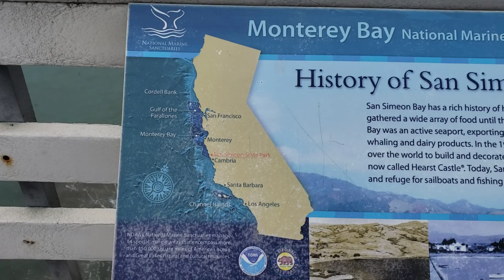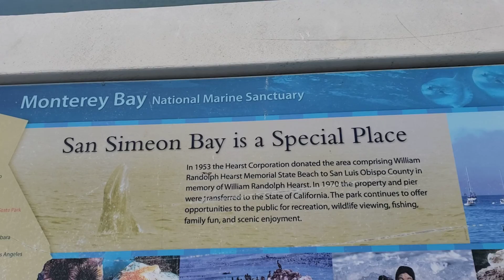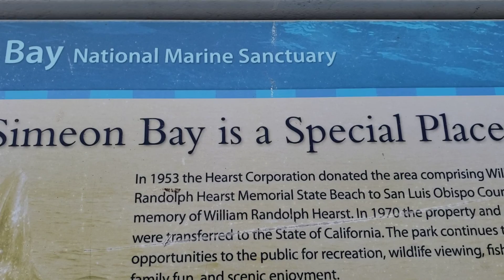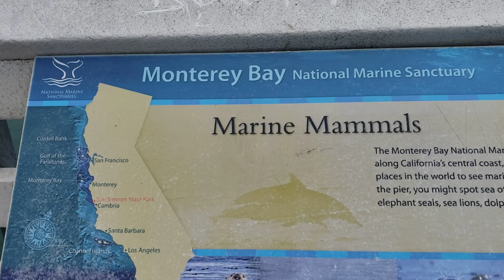Monterey Bay National Marine Sanctuary. Part 3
San  Simeon  Bay.  California   has a rich  history  of human  use. Native  People  hunted  & gathered   a  wide array  of  food  until  the  late  1700s.